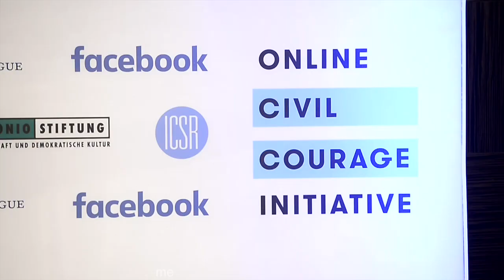Facebook gründet "Initiative für Zivilcourage"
Facebook hat zugesagt, in Deutschland entschiedener gegen Hass-Botschaften im Netz vorzugehen. Doch das Netzwerk will es nicht alleine beim Löschen belassen, sondern nimmt nun auch Geld in Hand.